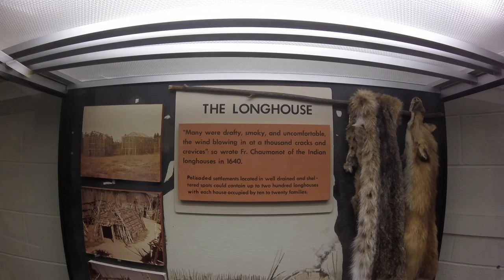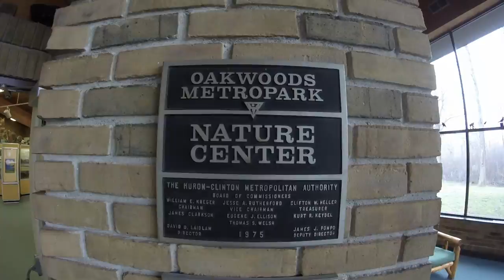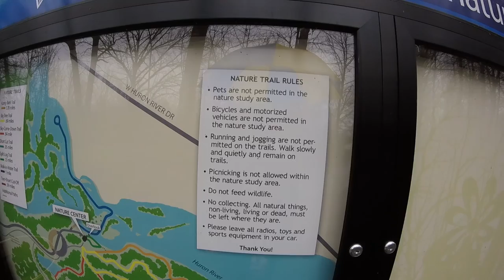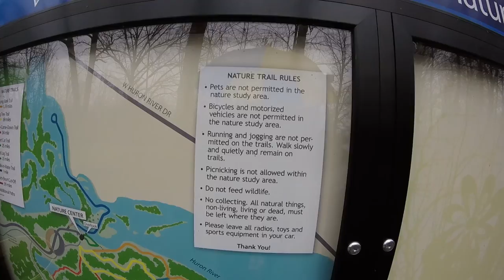🇺🇸 Oakwood Metropark Nature Center Michigan USA P3.